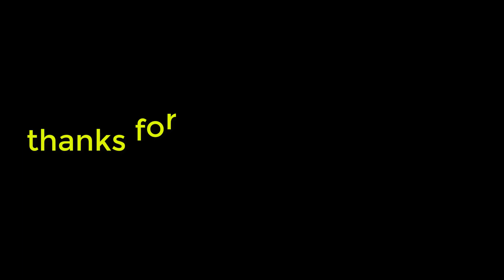রশি তৈরির পদ্ধতি । Rope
A rope is a group of yarns, plies, fibers or strands that are twisted or braided together into a larger and stronger form. Ropes have tensile strength and so can be used for dragging and lifting. Rope is thicker and stronger than similarly constructed cord, string, and twine.